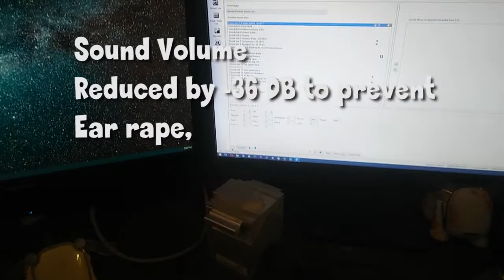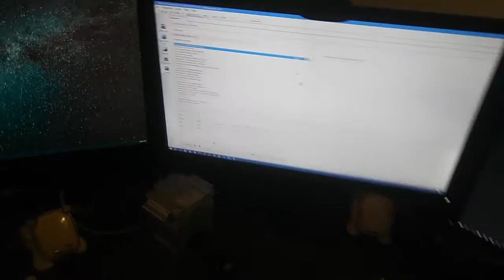How to get the cops called (Simulated GE 12Cyl-GEVO) Playing through my Desk Speakers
Theres a good reason why i don't use these speakers that much XD